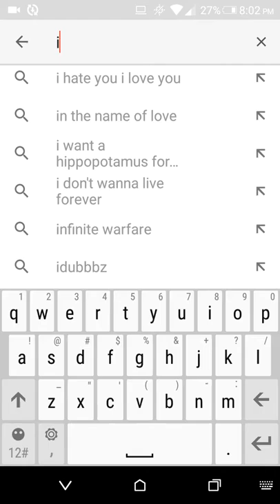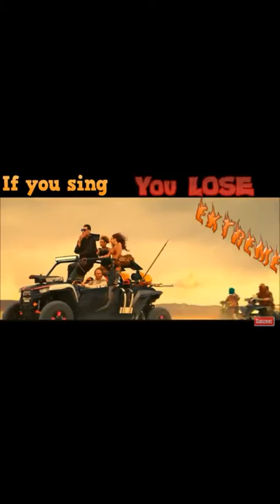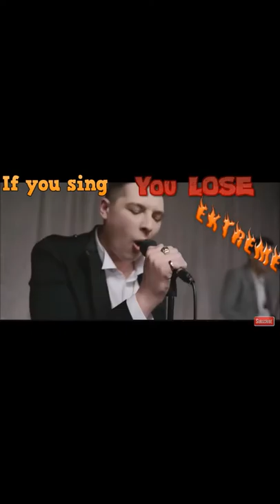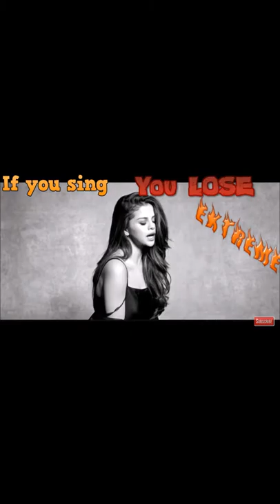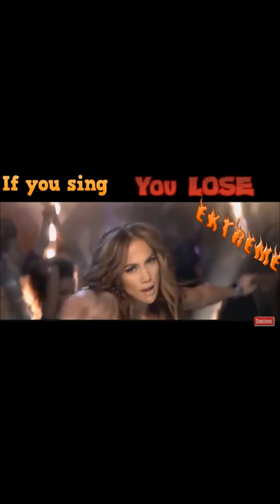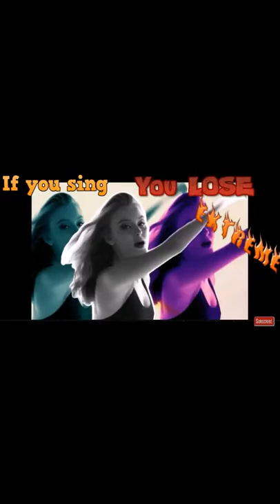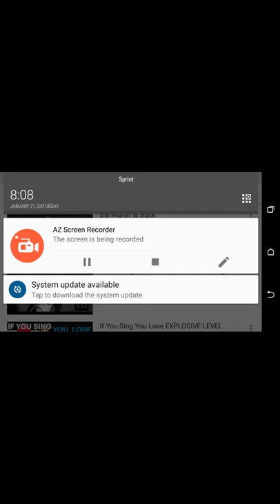If you sing loose impossible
I hoped you guys enjoyed my video